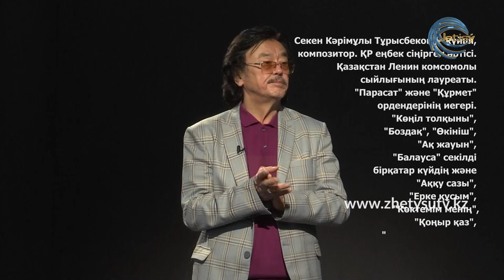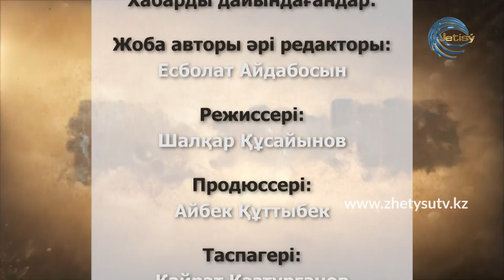ҚАТЕЛІК - СЕКЕН ТҰРЫСБЕКОВ. "Әттең, Тілендиев тіріліп келер болса төбелеріңді ояр еді" (09.01.21)